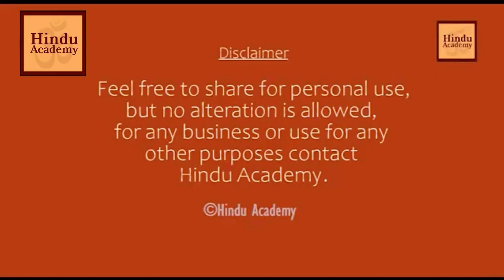Swami Vivekananda Guarantee: Meditation will lead to God Experience